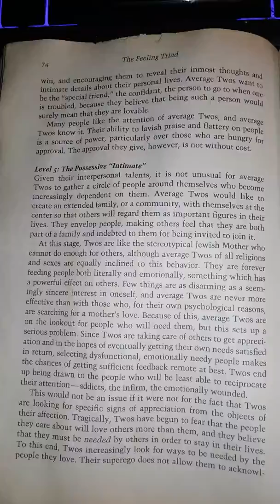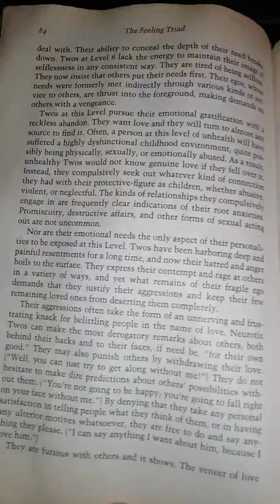Analyzing The Healthy 2 enneagram personality type Helper